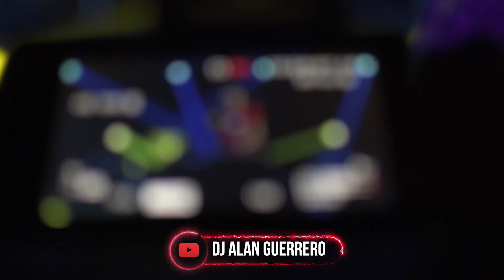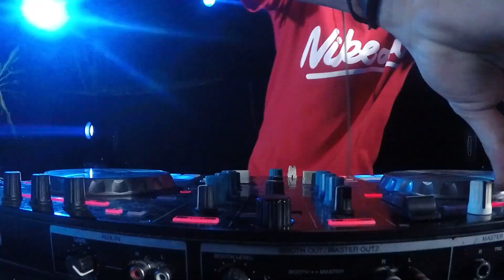PREVIA FORMOSEÑA 9 ⚡ PERREO Y CACHENGUE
Support:
⚡  Beto Rivero

🎬  Edición: Lym Fotografia
🎥  Filmación: Juan Pablo Gonzalez, Lym Fotografia & Nick Cuevas

⚡ TRACKLIST⚡

0:00 Bien Bellaco |  @thomy_dj
00:49 Perreo Yomo |LOCURA MIX
01:43 Te Guillaste | @AxelCaram
02:26 Pum Pum Pa' Bajo | @elpatronytsc
03:15 Power | @AxelCaram  ft Facu Vazquez
04:13 Agarrala Pegala Azotala | @alangomezok
04:33 Bonita | @alangomezok
05:10 Dakiti | @djtao
06:27 Chica Ideal | @djgianmorales8100
07:24 Corazon de Seda| @alangomezok
07:51 Una Locura | @alangomezok
08:30 High 2 | @AxelCaram
09:07 Si Te Tocas | @FerPalacioRemix @Rusherking @OscuMusic
09:55 Reloj | @alangomezok
10:32 Bichota | @djtao
11:08 Mi Niña | REMIX
11:46 Relacion 2 | @AxelCaram

IGNORAR ESTO:

•T A G S: (IGNORA ESTO) San Valentín, 14 de febrero, San Valentín en la pera, San Valentín Solteroski, Verano fiestero 🔥 NAICKY FEST 8 🔥 | Verano 2019 | Enganchado Remix | DJ NAICKY - ESPECIAL 100K | ENERO MEGA CACHA PLA ✘ DJ ALEX ✘ DJ JUAN [2019] TE EXPLOTA LA PREVIA VOL. 17 - VERANO 2020 ENGANCHADO BOLICHERO 🔥 VERANO 2019 🔥 | ENGANCHADOS MIX FIESTERO 💊 DJ BASTIAN ESTO EXPLOTA MIX - Enganchado Remix 2018 - DAVID VAZQUEZ 🔥 VERANO 2020 ✘ Lo MAS ESCUCHADO 2020 👉 REGGAETON Y CUMBIA ★ MEGA EXPLOTADO | MARCOS RMX EXPLOTA TU AUTO 2019 🔥 ENGANCHADO FIESTERO (PARTE 2) | JuanmaDj ⚠EXPLOTA TU AUTO 2019⚠ REGGAETON MIX ★Mega Bajos★ DJ Pirata El Kaio Maxi Gen - PROMO 20 (Enganchado) ENGANCHADO FIESTERO 2019 - (MEGA JODA VOL 2) MIX DJ MAXI JALEO REMIX - NICKY JAM ✘ DJ ALEX [FIESTERO REMIX] ✘ REGGAETON ATR Vol.1 - [MatiiMix] 2020 INVIERNO ATR❄️[Lo Mas Escuchado] 🔥 EXPLOTA TU JODA 2019 🔥[Lo Mas Escuchado]🔥 MEGA PERREO EXPLOSIVO VS ANIMACION CUMBIERA 2020 ENGANCHADO FIESTERO 2020 PERREO FOLKLORICO VS CHAMAME MIX - TODA REMIX - ALEX ROSE ✘ CAZZU ✘ LENNY TAVAREZ ✘ DJ ALEX [FIESTERO REMIX] INTRO TROPITANGO + PERREO COLOMBIANO - RKT - BRIAN REMIX ✘ DJ BRAIAN STYLE PURO PERREO Vol3 | Lo Más Escuchado 2019/2020 | ACTIVANDO TU INVIERNO 2020❄️[LOS MAS ESCUCHADOS🎵] 🔥 LEÑA PARA EL CARBON ✘ DJ ALEX [FIESTERO REMIX] ESTAMOS BIEN - BAD BUNNY ✘ DJ ALEX ✘ ZATO DJ [FIESTERO REMIX] TAKI TAKI REMIX ✘ OZUNA ✘ DJ ALEX ✘ DJ SNAKE [FIESTERO REMIX] ENGANCHADO PERREO EXPLOSIVO 2019 Reggaeton bolichero 2020 dj don OTOÑO 2020 Bolichero MIX PURO PERREO MIX (ZATO DJ, AXEL CARAM,DJ KBZ@) 2019 BOLICHERO 2020 ENGANCHADO PARA TU JODA EXPLOTA ATR FIESTA 2019 EZZE DJ REAL TEMAIKENES BRASILEROS FUNK 2020 ❌ Los Mas Escuchados ⚡ Flow Remix Enganchado Fiestero 2018 ✘ Lo Mas Nuevo Marzo 2020 ✘ Josias Konsorski EXPLOTA TU AUTO 2020 ✘ FRANN DJ [JUNIO] (LO MEJOR Y MÁS NUEVO🎵) EXPLOTA TU JODA 2019 🔥[Lo Mas Escuchado]🔥 Cuarteto Mix 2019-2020 // LO MEJOR Y MAS ESCUCHADO // Dj Luc14no / Dj Sony / Dj Cossio MEGA PERREO 2019 (ENGANCHADO 🔥DETONA TU PREVIA - Lea In the mix, Yayo Dj Enganchado fiestero Enganchado mix Enganchado 2019 Enganchado rkt Enganchado perreo rkt Enganchado rkt perreo Enganchado puro perreo Enganchado puro rkt Perreo rkt Perreo rkt enganchado Reggaeton bolichero 2020 San Valentín en la Pera VERANO 2019 ★ MEGA FIESTA ► BOLICHERO MIX | REGGAETON Y CUMBIA ★ MEGA EXPLOTADO ENGANCHADO UPD 19 (FIESTERO MIX) [LukkasRmx] Mix UPD PROMO 19 - Lo mejor del remix (Perreo, funk brasileño, cumbia remix) MEGA PERREO 2017 (ENGANCHADO) ENGANCHADO PERREO 2017 MEGA PERREO VS AGITE MEGA PERREO EXPLOSIVO VS ANIMACION CUMBIERA 2017 ENGANCHADO FIESTERO 2017 PERREO FOLKLORICO VS CHAMAME MIX - FRANCO DEE JAY MEGA PERREO VS AGITE AltoSRemiX ® 2017 MEGA PERREO VS AGITE AltoSRemiX ® 2017 Lo mas escuchado 2016 mix Lo mas nuevo de cumbia 2017 DJ LIENDRO PERREO FOLCLORICO 2 FOLKLORICO Lo que se viene lo mejor de cumbia 2016 Cumbia enganchado alta joda 2016 PURO PERREO 2016 (PARTE 3) BELLAKEO MIX PURO PERREO Vol3
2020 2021 cuarentena picado epicardo